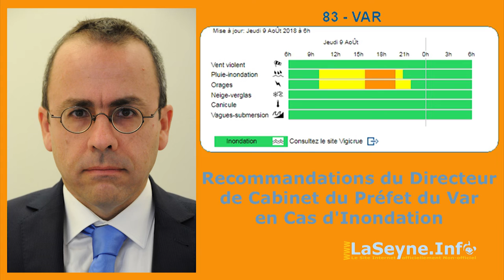Audio: Emmanuel CAYRON - Météo Orange 09/08/2018 dans le Var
- Emmanuel CAYRON - recommandations du directeur de cabinet du Préfet du Var en cas d'inondation - 09/08/2018 dans le Var ... en savoir plus